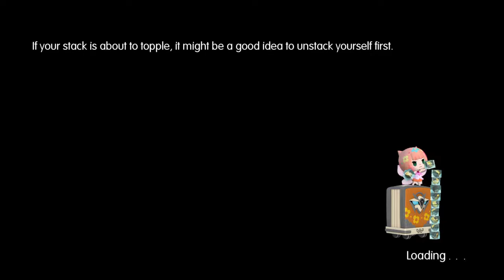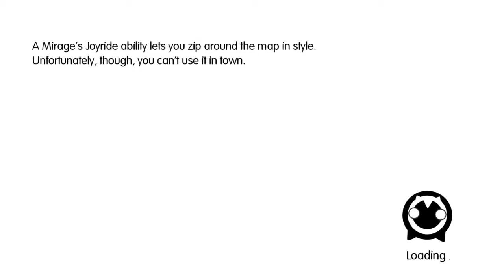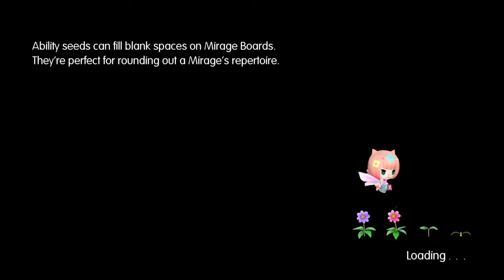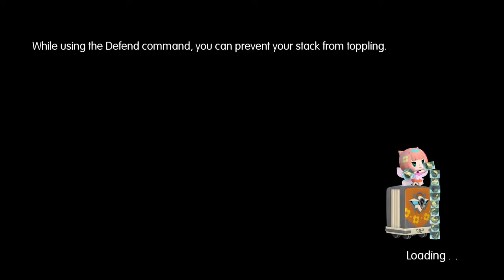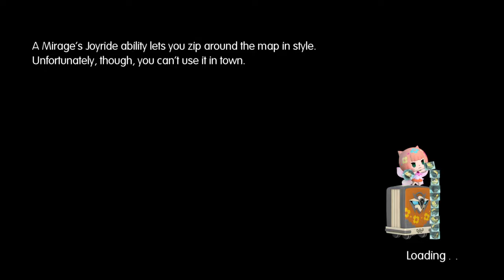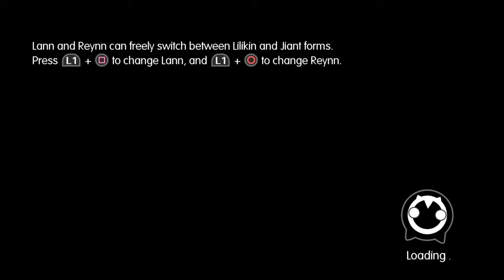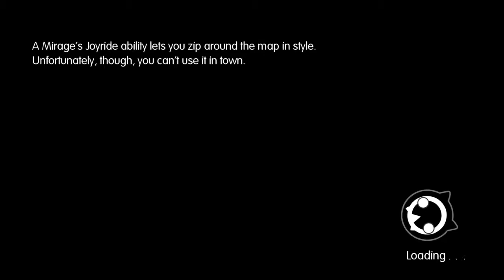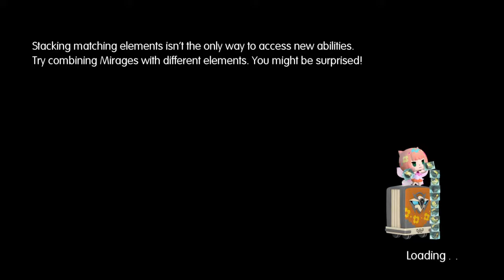World of Final Fantasy - Mirage Leveling & ?Nibelheim?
Hello to all and welcome to the evening/twilight Post Thanksgiving foodcomaday broadcast. I am your host William "Yogiaox" Berghahn aka Aoxaviar Issacs (FFXIV Primal DC Exodus Server). Tonight I am leveling mirages and will probably continue the storyline from Nibelheim looking for the 1st of 4 keys. As always, please keep the chat and all comments casual and "PG" rated at most please and thank you. Let's Begin!!!